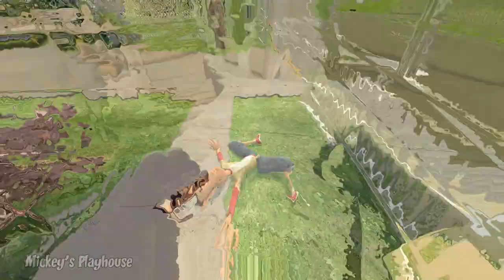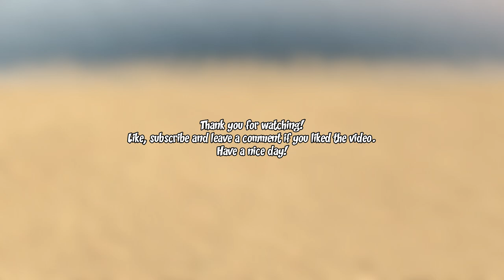Hello Neighbor: Ragdolls Jumps & Falls [GMOD | Fedhoria] - Episode 76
The well known characters from the "Hello Neighbor" series of games (Hello Neighbor 1, 2, Secret Neighbor, Hide & Seek) have decided to change the environment and have some fun with ragdoll physics (+ Fedhoria Active Ragdolls) in the sandbox "Garry's Mod"!

The heroes of the video: Theodore Peterson (Mr. Peterson, Masters, The Neighbor), Nicky Roth (Nicholas Michael Roth, The Protagonist)